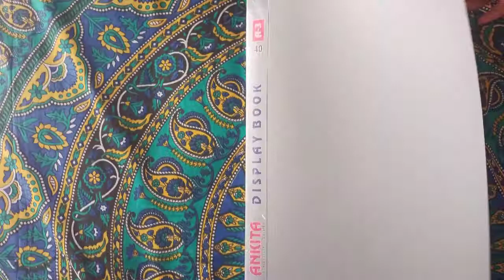FINE ART PAINTINGS | DRAWINGS | SKETCHS || CBSE Class 12 painting practical file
Hello guys,  I'm going to do a tutorial on how to make fine art practical file

Color Painting for Beginners, STEP-BY-STEP! Enjoy!

MATERIALS USED. · Brushes

• Watercolor Paper •
• Dong-A Poster Colors

dont mind these poster color painting,

poster color drawing, poster color art,

poster color tutorial poster color portrait,

poster color design, poster coloring painting tutorial, poster color abstract painting,

poster color and acrylic difference, poster color artworks,

poster color vs acrylic paint, poster color bookmarks

poster color blending, poster color buncho,

best poster color paintings, anime background poster color,

poster color painting black and white, best poster color

poster color calligraphy, poster color cartoon

poster color cloud, poster color combination,

colleen poster color, colleen poster color review,

faber castell poster color, poster color drawing for beginners,

galaxy drawing poster color, dong a poster color,

diy poster color, dong a poster color review,

2 color poster design, poster color easy painting, movie poster color schemes explained,

poster color flower, poster color face painting,

poster color flower painting, fashion illustration poster color, paper for poster color painting, color combination for poster,

poster color galaxy poster color gouache,

poster color gold, poster color hbw, poster color human,

poster color how to use, how to poster color,

poster color ideas, poster color illustration, poster color landscape painting,

learn poster color painting, poster color still life, poster color mix with water,

poster color meaning. movie poster color,

poster making color pencil, color mixing using poster paint nicker poster color,

nature painting poster color, nicker poster color review, màu nước poster color,

poster color on paper, poster color on wall, poster color on glass,

poster color on plastic, poster color painting on paper,

use of poster color, poster color painting for beginners, poster color painting sunset poster color painting techniques,

poster color review, poster color rendering, pentel poster color review,

poster color skin, poster color texture, poster color tips,

poster color tree, poster color tricks, poster color techniques,

drawing using poster color, portrait using poster color, galaxy using poster color,

landscape with poster color, art with poster color.

scenery with poster color, 6 poster colors

Fine art practical file

Painting practical file

Fine art painting

Fine art class 12

Painting Class 12

paintings class 12

fine art cbse class 12

Arts ki painting
easy painting
paintings for beginners
easy paintings
how to make painting at home
how to make paintings at home?
painting ideas
painting designs
drawing at home
drawing at house
drawing ideas
drawing design

Portrait Sketches
pencil drawing
painting topics
fine art topics
fine art painting topics